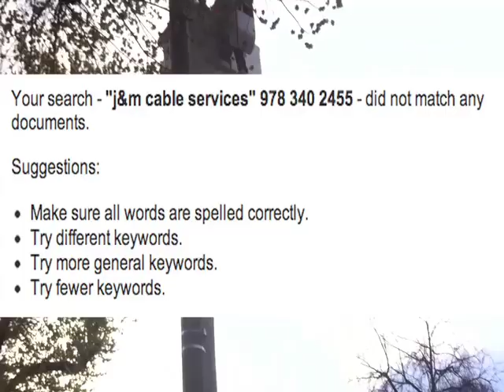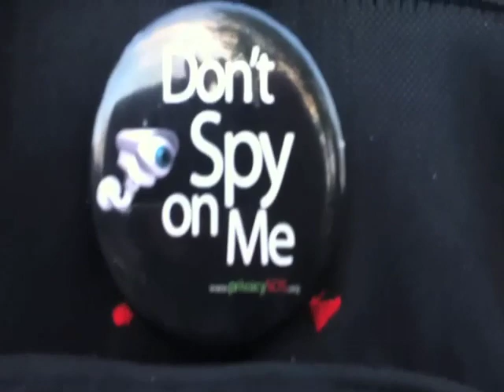Brand new CCTV for Occupy Boston's "Camp Charlie" protest at the State House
Likely either the State Police or the Boston Police had these cameras installed shortly after Occupy Boston and Occupy MBTA protesters set up Camp Charlie on the steps of the Massachusetts State House in early April.